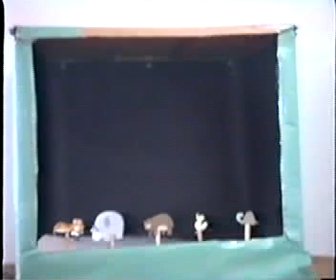The Creation of Earth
the creation of earth with puppets